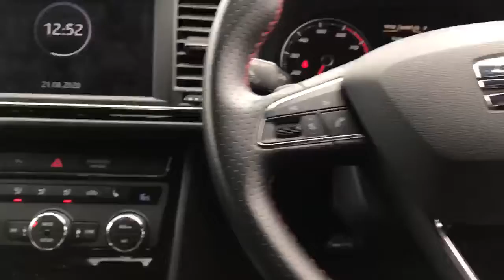SEAT Leon 1.4 Eco Tsi 150PS Fr Technology 5dr DSG Auto - YN17VOM